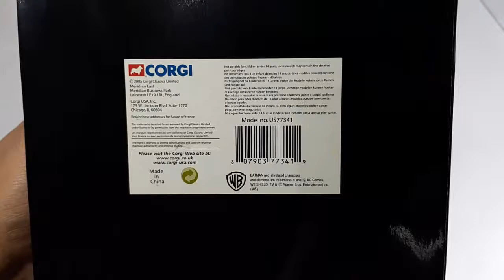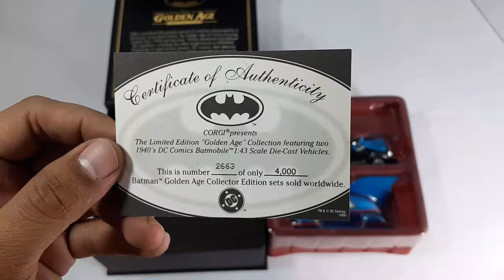Corgi Batman The Golden Age Collection Limited Edition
Corgi Batman The Golden Age Collection Limited Edition - Super Rare
Collection Number 2663 of 4000

Year: 2005
Brand: CORGI
Series: -
Berat: 2 KG (Kena Volume)

Kondisi:
- Isi / Content (Figure + Diecast) = Super Mint Condition, 99% Baru
- BOX = Excellent Condtion
- Semua part ada, tidak ada yang hilang
- Open for Check Only – Never on Display
- Terdapat sertifikat keaslian (Certificate of Aunthenticity)

Minus
Lapisan terluar Box (terbuat dari karton tipis) melengkung sedikit karena usia, Box utama (terbuat dari karton tebal) ada chip sedikit. Overall tidak mempengaruhi penampilan